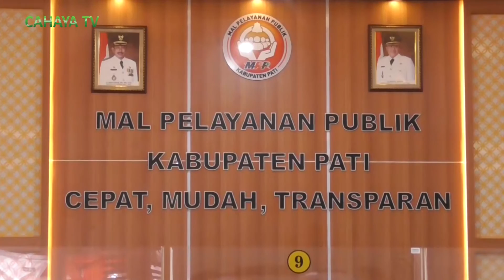Rabu Pagi, Direncanakan Menpan & RB Resmikan Mall Pelayanan Publik Kabupaten Pati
Telah melaksanakan uji coba selama sepekan, mall pelayanan publik Kabupaten Pati, dipastikan siap diresmikan oleh menpan RB, Rabu pagi. Kepastian tersebut disampaikan bupati haryanto, disela sela monitoring, Selasa pagi.